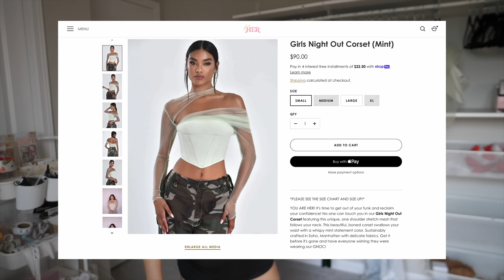Trying on 90 Dresses I Kept Until I Was "SKINNY" Again (7 years later...)